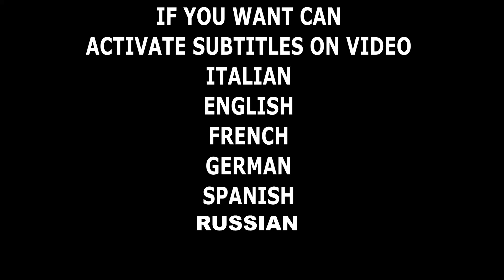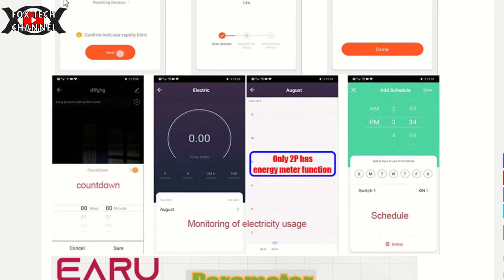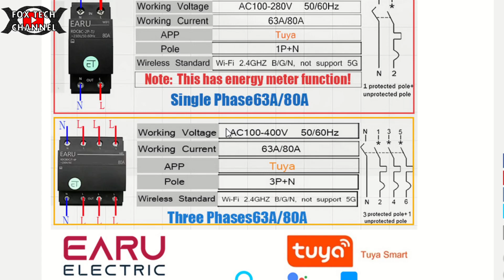QUESTO è UN INTERRUTTORE wifi SMART CON misuratore kwh MONOFASE E TRIFASE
Oggi parliamo di un'interruttore o contattore a distanza,con lettura via wifi,davvero belli e versatili anche grazie al sistema di controllo e verifica remota,grazie infatti alla sua APP puoi andare a visionare anche a distanza i dati e le prestazioni del tuo impianto elettrico. Un prodotto niente male per tutti gli appassionati di tecnologia e impianti elettrici.